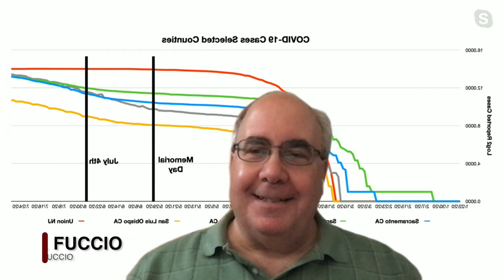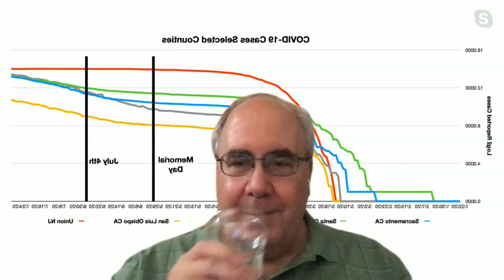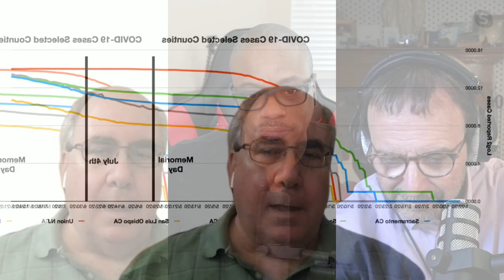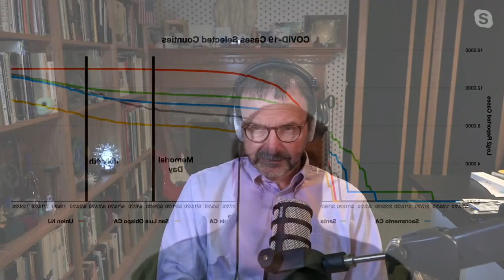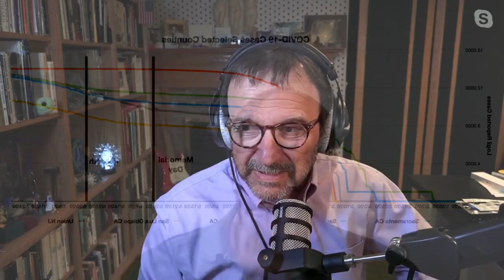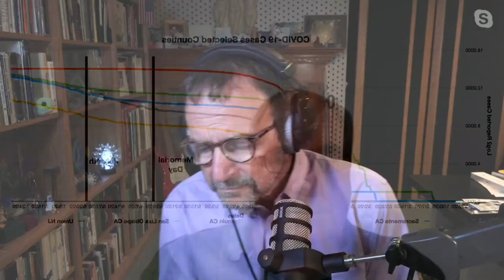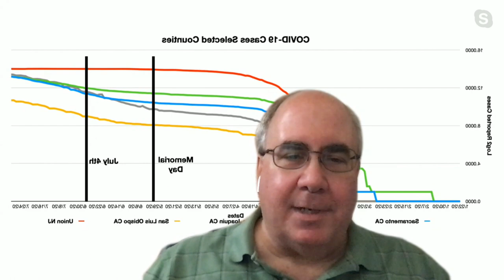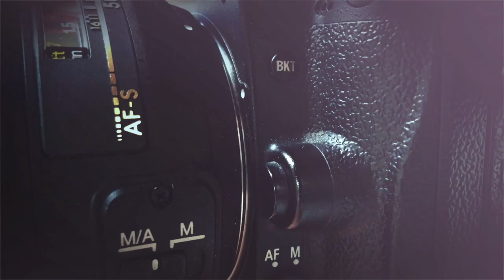TWiP COVID-19 Impact and Recovery Update, August 2020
In this COVID-19 recap discussion I am joined by Vincent Racaniello, PhD and Professor of Microbiology & Immunology at Columbia University Medical Center, and serial entrepreneur Mark T. Fuccio. This is a follow-up discussion from the COVID-19 webinar TWiP produced a few months ago. In this session, we discuss the current state of Coronavirus learnings, mask-wearing controversies, the post-COVID-19 world and more.

We also dive into some conspiracy theories around being "first in line" to take the upcoming vaccines and the divisive politics.

Vincent Racaniello, PhD
Earth's Virology Professor

Vincent Racaniello, Ph.D. (@profvrr) is Higgins Professor of Microbiology & Immunology at Columbia University Medical Center. He has been studying viruses for over 40 years, starting in 1975, when he entered the Ph.D. program in Biomedical Sciences at Mt. Sinai School of Medicine of the City University of New York.

His thesis research, in the laboratory of Dr. Peter Palese, was focussed on influenza viruses. In 1979 he joined the laboratory of Dr. David Baltimore at Massachusetts Institute of Technology, for postdoctoral work on poliovirus. In 1982 Vincent joined the faculty  in the Department of Microbiology at Columbia University College of Physicians & Surgeons in New York City. There he established a laboratory to study viruses, and to train other scientists to become virologists.

Over the years his laboratory has studied a variety of viruses including poliovirus, echovirus, enteroviruses 70 and D68, rhinovirus, Zika virus and hepatitis C virus. As principal investigator of his laboratory, he oversees the research  that is carried out by Ph.D. students and postdoctoral fellows.

He also teaches virology to undergraduate and graduate students, as well as medical, dental, and nursing students. His virology lectures are available online at iTunes University, YouTube, and Coursera.

Mark T. Fuccio
Entrepreneur

Mark Fuccio has a broad background in product development, management, and marketing in multiple high tech fields: computer storage; graphics workstations; semiconductor IP and design tools; and software applications.

He has helped dozens of startup and established companies identify their market sweet spot and launch their company and products. Mark is victim of a misspent youth, earning the bachelor of science electrical engineering degree from the Massachusetts Institute of Technology.